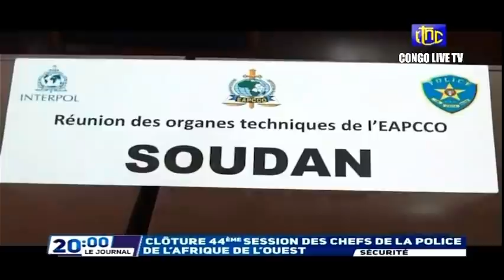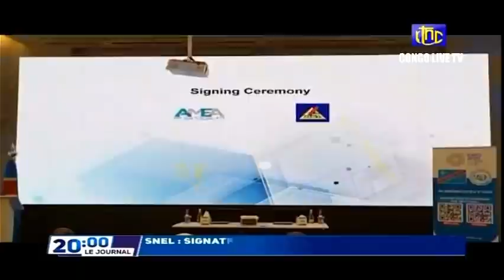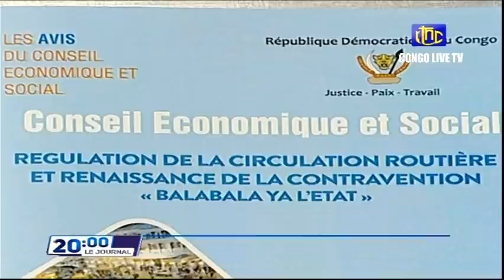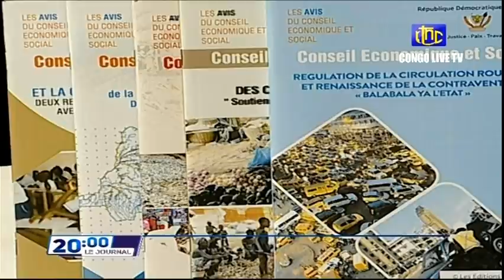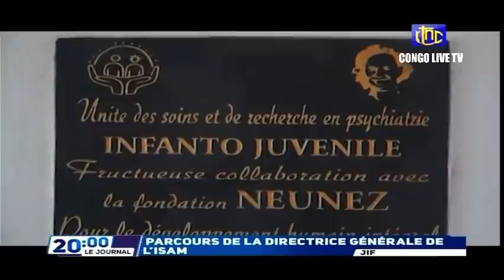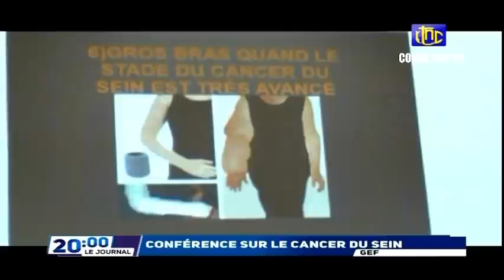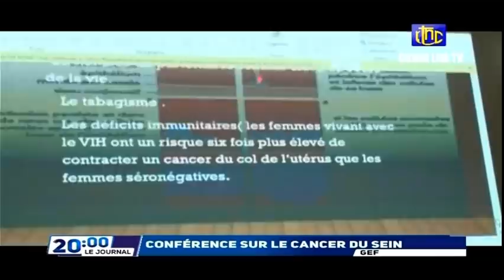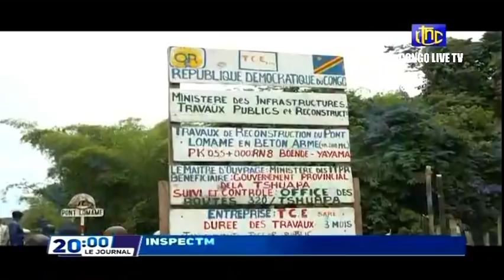🔴RDC : SUIVEZ LE GRAND JOURNAL DE CE JEUDI LE 31.03.2022 RTNC EDITION 20H00